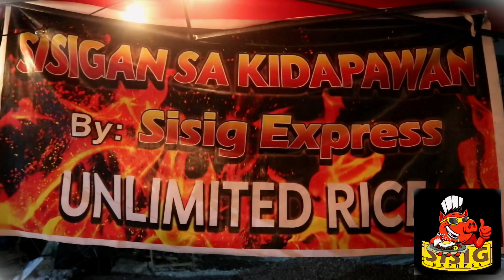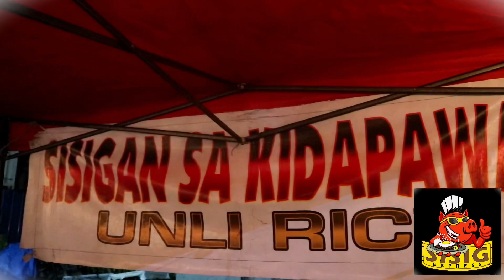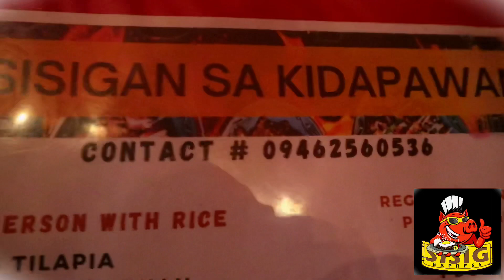NUMBER 1 SISIGAN IN KIDAPAWAN CITY| PAGKAING PINOY